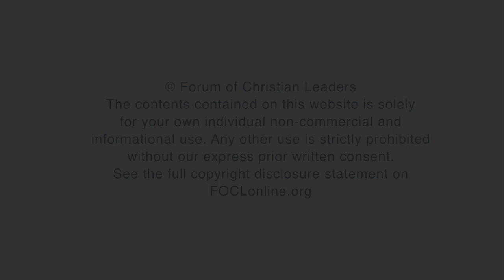How can mindfulness lead to stress reduction?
Richard Winter, Psychotherapist and Emeritus Professor of Practical Theology and Counseling, Covenant Theological Seminary, answers the question "How can mindfulness lead to stress reduction?" related to his talk "What Is Mindfulness?" given at the 2018 European Leadership Forum.

FOCLID 9628 Q1